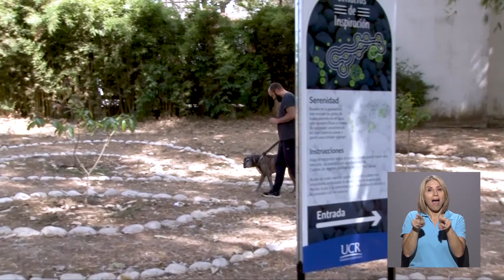Sendero Serenidad en la Sede Rodrigo Facio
De ahora en adelante, cada vez que pase por la casa de idiomas de la Sede Rodrigo Facio se topará con un nuevo espacio de relajación y de armonía con el ambiente: el sendero serenidad. Acompáñenos a conocerlo.